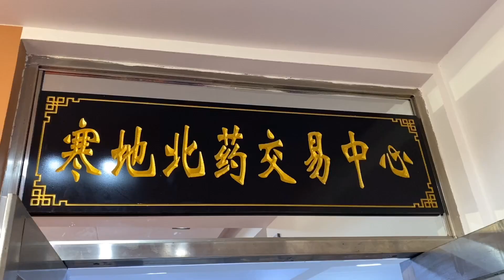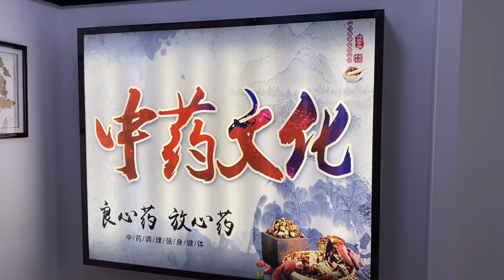中医薬材料の栽培が地域の代名詞に 黒竜江省勃利県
中国黒竜江省七台河市勃利県は、地域の実情に応じた措置を講じ、寒冷地で育つ中医薬材料を同県の特色ある代名詞と位置付け、その栽培を積極的に推進している。栽培構造の調整とともに、関連産業チェーンを拡大し、薬材種苗の育種や栽培、加工、販売、中医薬をテーマにした観光など多層的な産業マトリックスを形成した。今年、同県の中医薬材料栽培面積は前年比約６万ムー（約４千ヘクタール）増の１２万ムー（約８千ヘクタール）となった。